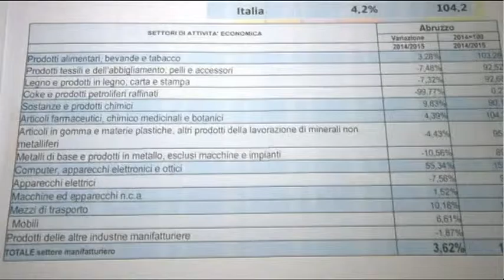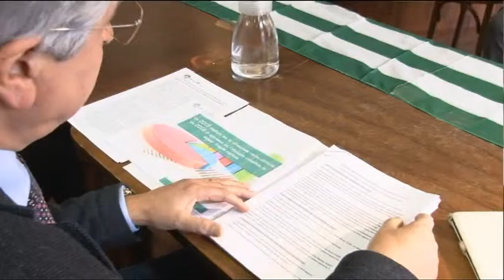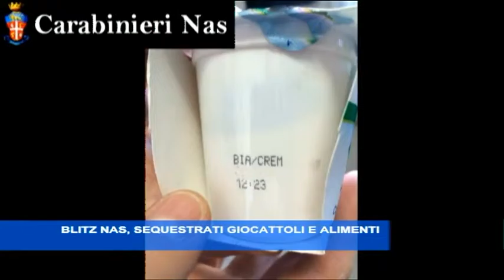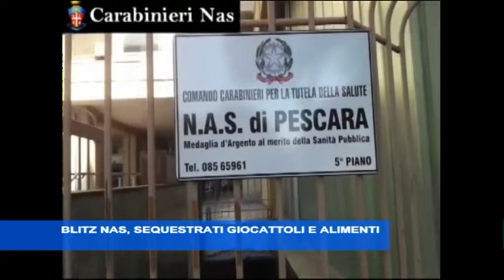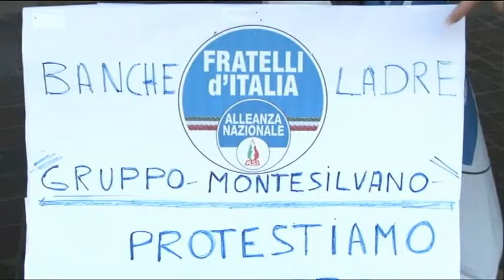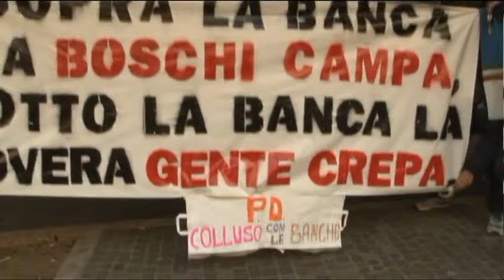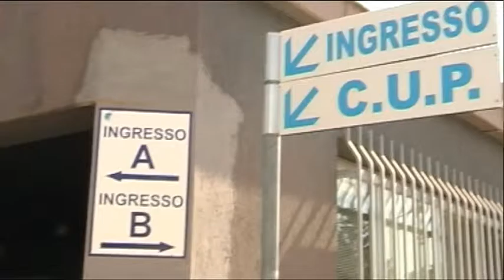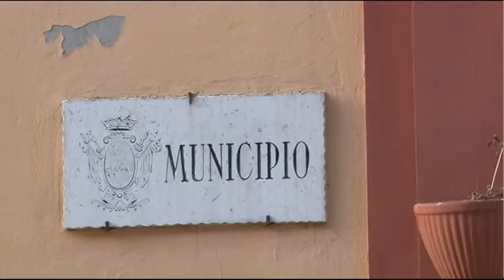TgSei - Edizione delle 19 - Mercoledi 30 dicembre 2015